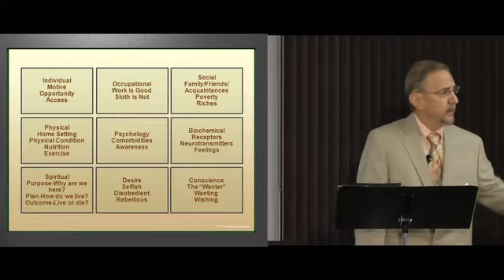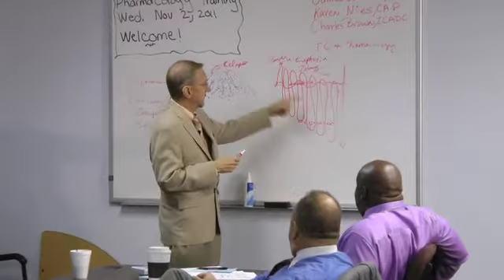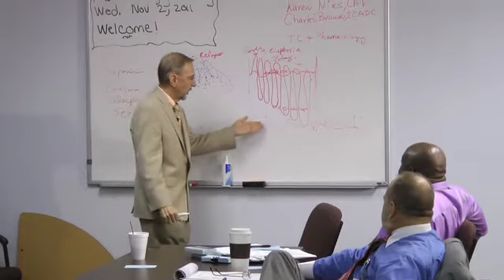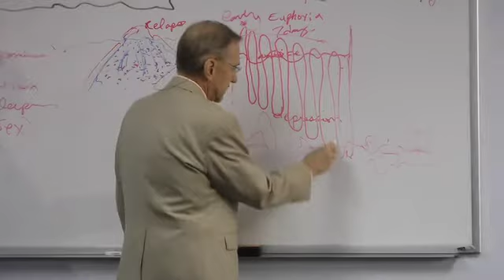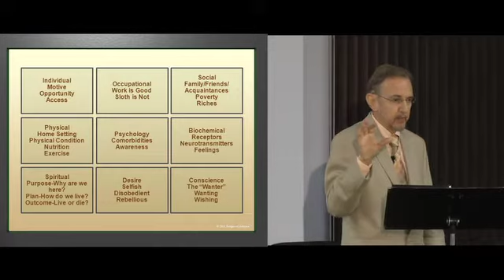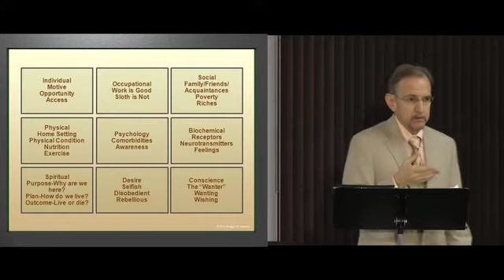Pharmacology: The Conscience and Chemistry of Addiction (Dr. James Andersen)